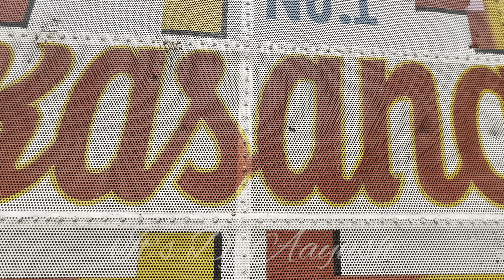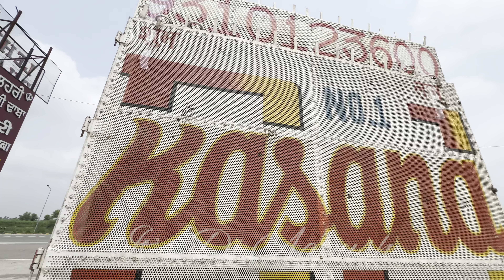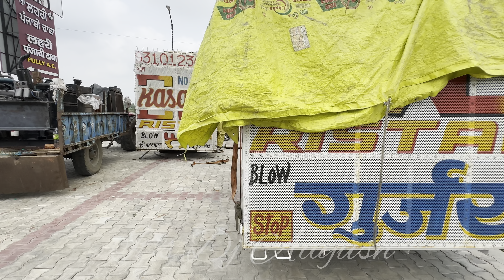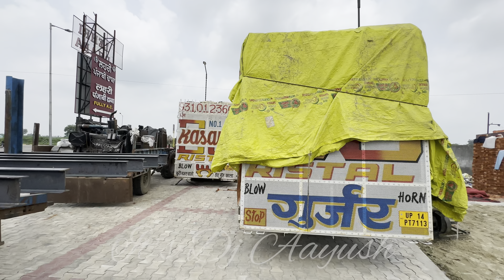KASANA DJ RISTAL 💥 Haridwar में आचूका है 💥 अपना शेर 🔥 2024 कांवड़ मेला 🚩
👊🏼  WARNING 👊🏼
PLZ WACTING FULL VIDEO 🙏
WITH YOUR PERSONAL FAVOURITE ¤ HEADPHONES, HOME THEATER & DJ's  SPEAKERS 🔊🔊 4K QUALITY

dj monu
dj Meerut
Meerut Sound
Competition songs
Songs competition
Dj remix Songs
Sound Competition
Extreme bass
bass extreme
dj deepanshu songs
dj divit
dj aayush
Dj Dhadkan
Dj Dhadkan 2024
Vijay Sound
Dj monu
Meerut Sound
Competition songs
Songs competition
Dj remix Songs
Sound Competition
Extreme bass
bass extreme
dj aayush
dj lux
dj bobbu
dj lux bulendsher
dj kasana
dj amar
dj vijay
Vijay Sound
Dj monu
dj monu King 👑
boom boom
Dj Kasana 2024
Dj Kasana2024
Dj Kanwad 2024
Kanwad Yatra 2024
Sound Setup 2024
All Dj Competition Sound
Haridwar Dj Kanwad yatra
Bass Sound 2024

ᴅᴊ ᴀᴀʏᴜsʜ 《 ᴍᴜᴢᴀғғᴀʀɴᴀɢᴀʀ 》